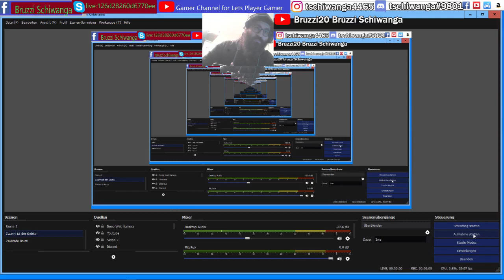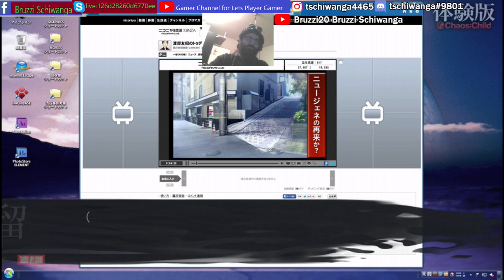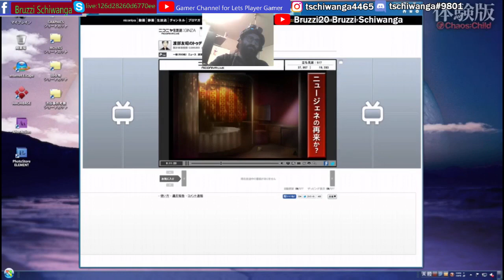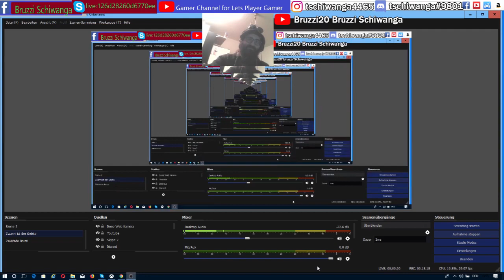Chaos Child Part4 Lets Play bei Bruzzi20